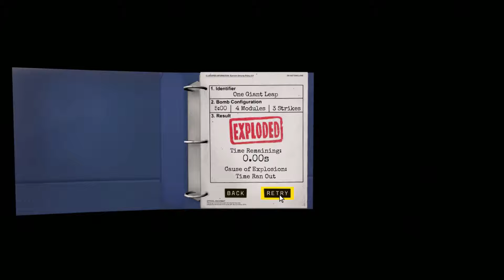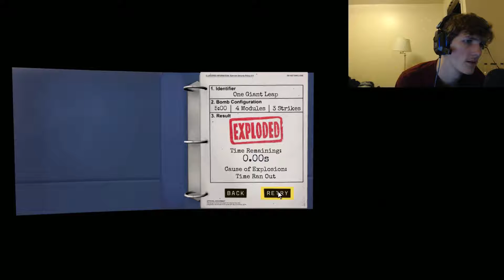Keep Talking and Nobody Explodes - Shut Up! i'm Amazing - Part 4 w/Dauqkuba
Please watch in 1080p if you can, it looks better that way.